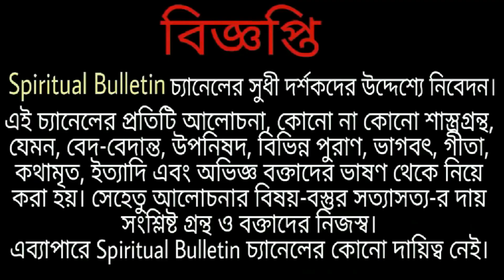প্রতিদিন জপ করার আগে এটা না করলে জপের ফল পাওয়া যায় না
Japa is the meditative repetition of a mantra or a divine name. It is a practice found in Hinduism, Jainism, Sikhism, Buddhism, and Shintōism. The mantra or name may be spoken softly, enough for the practitioner to hear it, or it may be spoken within the reciter's mind.